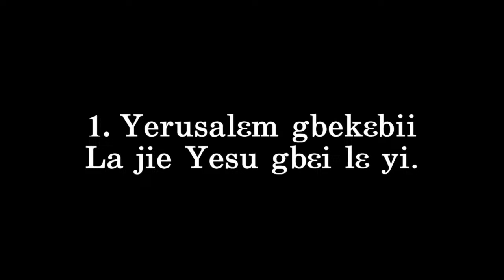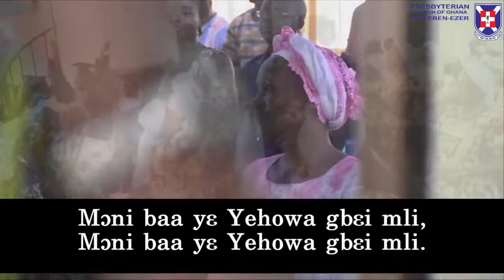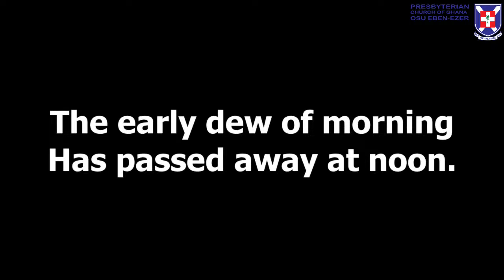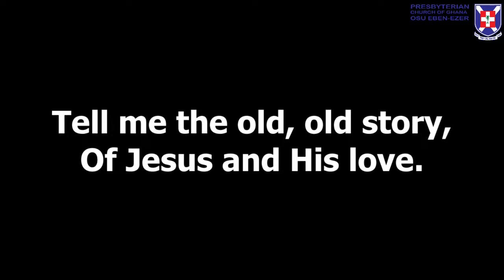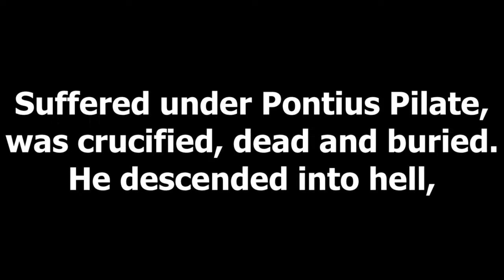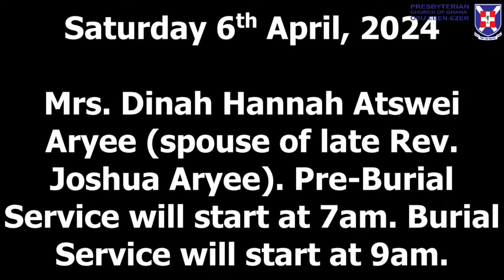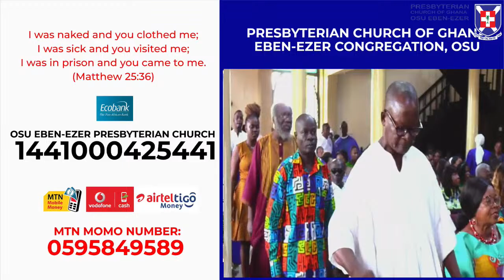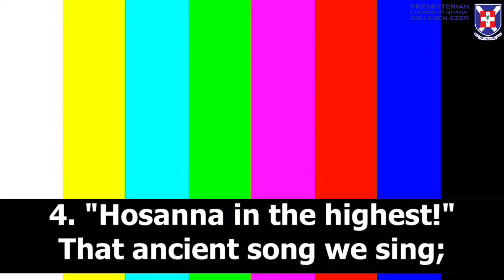PALM SUNDAY:- (FIRST SERVICE) - 24/03/2024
"HOSANNA - LORD, SAVE US NOW"